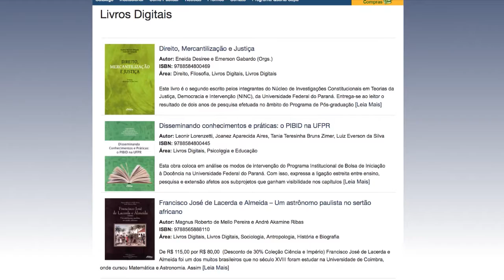Informa | Livros digitais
A Editora UFPR disponibiliza 26 opções de livros em formato digital para download gratuito.